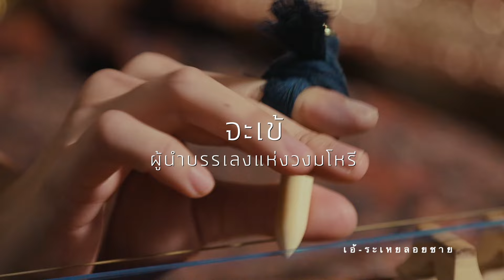เอ้ระเหยลอยชาย EP.3204 / “กระทบเสียง..สำเนียงจะเข้” นลินนิภา ดีทุม รายการบันทึกไทยเบฟ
รายการ บันทึกไทยเบฟ
ตอน “กระทบเสียง..สำเนียงจะเข้”
สัมภาษณ์ นลินนิภา ดีทุม